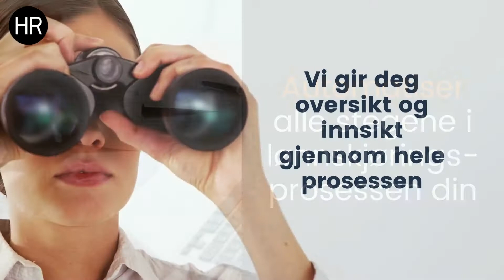Hva tenker du når vi sier lønn?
Hva tenker du når vi sier lønn? Vi tenker full kontroll! Se for deg et lønnssystem som gir deg full kontroll, gjennom hele lønnskjøringen, hele veien til tilbakebetalt refusjon.